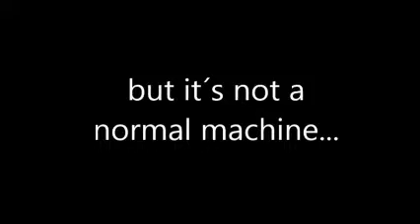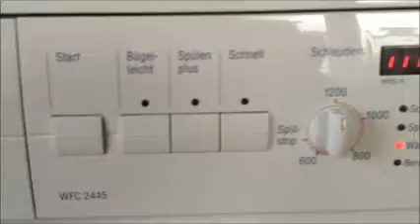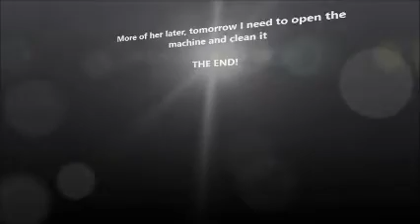Bosch MAXX 40 WFC2445 Waschmaschine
Endlich ist es war! Ich hab meine eigene Waschmaschine bekommen, aber leider total verdreckt aber funktioniert tadellos!
Morgen wird sie geöffnet und komplett gereinigt.